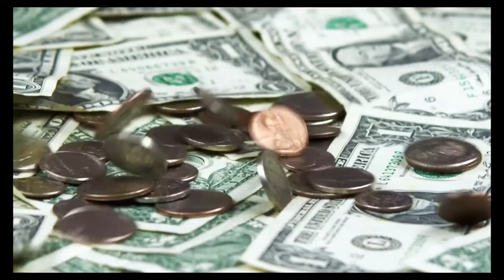Hiller Varsity Hockey vs. Old Rochester Regional - Qtr Final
March 4, 2017 at Pirelli Arena in Franklin.